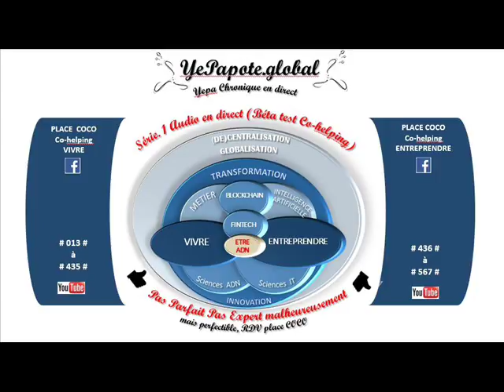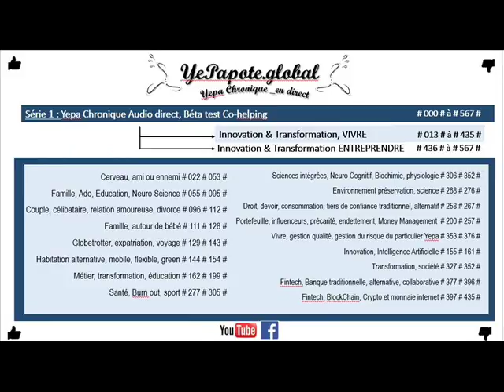#502# Administration FRANCAISE = FREINS Casse tête ? complexe, dynamique : temps, productivité ?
MISS YEPAPOTE ?